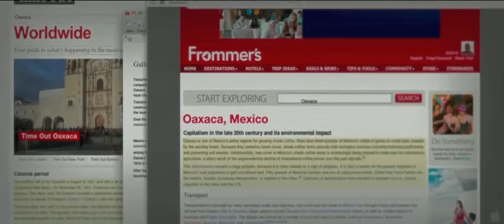Gulliver's Travels | Extended Trailer Ft. Jack Black | Fox Family Entertainment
In this contemporary re-imagining of Jonathan Swift's classic tale, Lemuel Gulliver (Jack Black) is a struggling writer who works as a delivery person at the Times. To impress the travel editor, Gulliver ventures into uncharted waters and lands in a tiny civilization known as Lilliputians. Leading the Lilliputians to a victory over their neighboring nemesis, Gulliver comes to terms with his own shortcomings and emerges from his own little world.

Featuring: Jack Black, Jason Segel, Emily Blunt, Amanda Peet, Billy Connolly